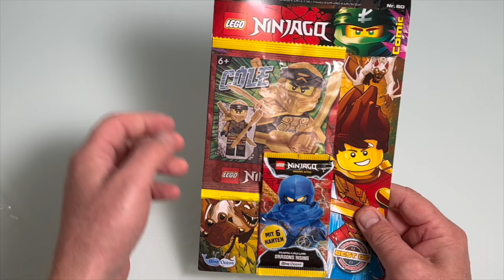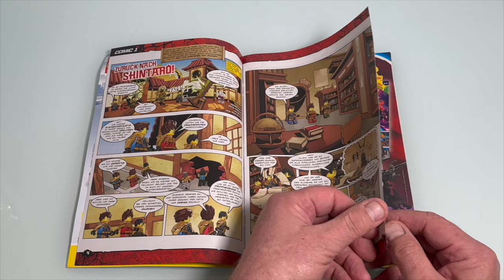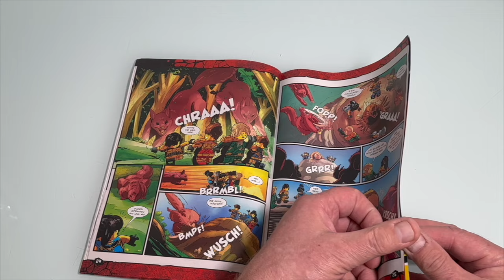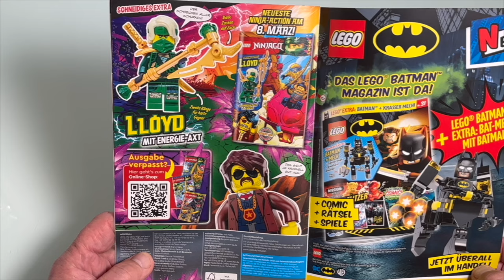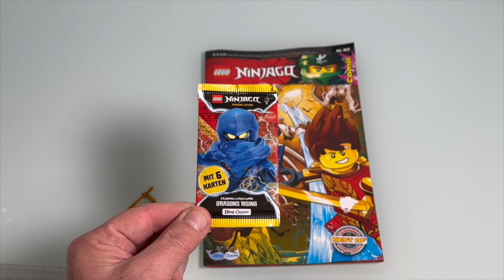NEUE Lego Ninjago Comic Nr 60